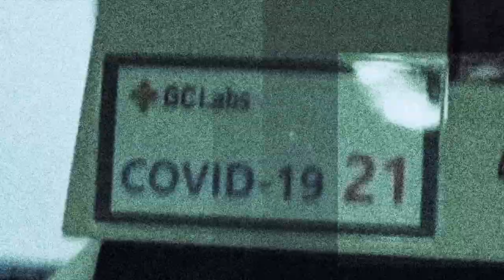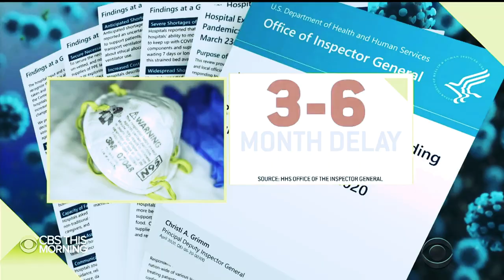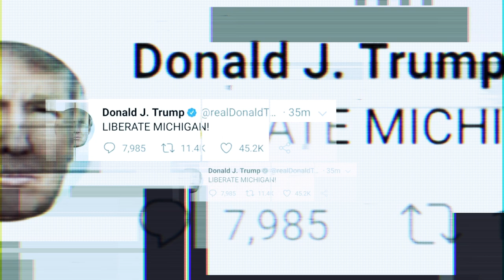Matt Lange - Isolated (Official Trailer)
The state of the world pushed Matt Lange into new creative territory during 2020. As humanity slipped into Lockdown, he retreated inward. For eight weeks straight, he wrote, recorded, and dropped a pair of tracks in seven-day intervals. Plucking titles like “Morbidly Obese,” “Truth Over Facts,” and the starkly bleak “The Children Are Dying Too” right from the headlines, this undertaking siphoned the hysteria of cable news, the fear of a terrified society, and unrivaled loneliness into what would become Isolated. Typically sleeping only four hours per night, he’d chug coffee and create past sunrise with an unparalleled turnaround time. Moments like “But The Loneliness Is Killing Me” reflect his headspace at the time with its icy and distant production and slow drip of clean guitar and organic percussion.

Isolated arrives October 27th- on the eve of the 2020 U.S. Presidential election...

Video Credits:
Edited by Alex Hernandez
Music and Sound Design by Matt Lange